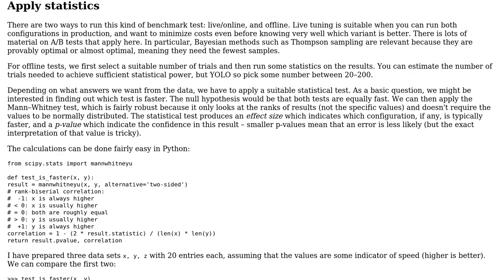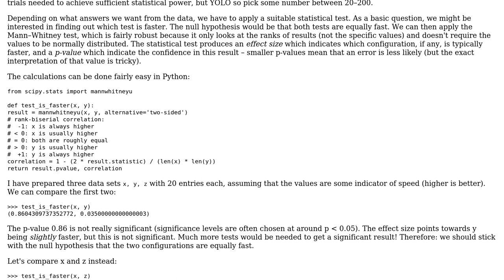Software Engineering: How to execute a proper comparative performance testing?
With thanks & praise to God, and with thanks to the many people who have made this project possible! You are responsible for your own actions.